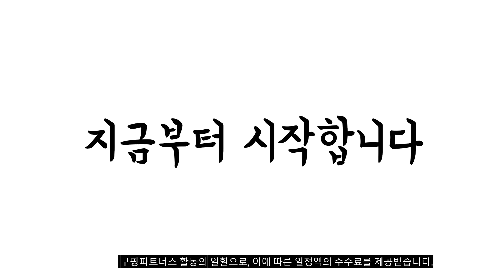2023년 6월 가장인기있는 발매트 비교 추천판매순위 top10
❤️❤️❤️2023년 6월 가장인기있는 발매트 비교❤️❤️❤️
1위. 일상나눔 빨아쓰는 깨지지 않는 규조토 발매트, 챠콜 [13,900원]

2위. #1+1 빨아쓰는 규조토 발매트 주방매트 욕실발매트, 그레이 2개   [14,900원]

3위. 네이쳐리빙 모던데일 뽀송 욕실 발매트 3p, 그레이 [11,850원]

4위. 일상나눔 빨아쓰는 깨지지 않는 규조토 발매트, 챠콜 [13,900원]

5위. 일상나눔 빨아쓰는 깨지지 않는 규조토 발매트, 고양이 발 [13,900원]

6위. 앤써핏 북유럽 빨아쓰는 규조토 발매트, 데이지 [17,650원]

7위. 하루의공간 빨아쓰는 소프트 규조토 발매트, 라이트베이지 [9,200원]

8위. 네이쳐리빙 모던데일 뽀송 메모리폼 욕실 발매트, 아이보리 [9,900원]

9위. 달콤리빙 발롱 3D 풋브러쉬, 그레이, 1개, 1개입 [15,810원]

10위. 코멧 홈 규조토 발매트, 그레이 (60 x 39 x 0.9 cm) [10,990원]